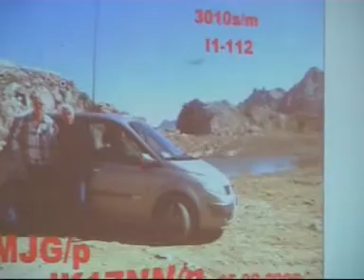DIPLOMA LAGHI ITALIANI 1 RADUNO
PRIMO RADUNO A BIELLA PER IL DIPLOMA LAGHI ITALIANI